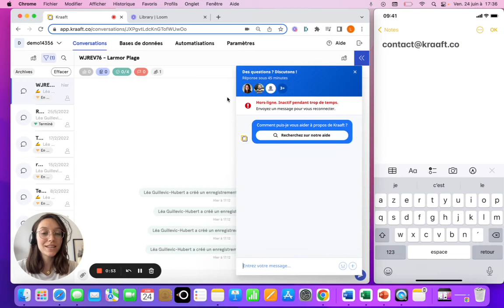Kraaft Tutoriels - Contacter l'équipe Kraaft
Une question ?
On est disponible pour discuter au 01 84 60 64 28